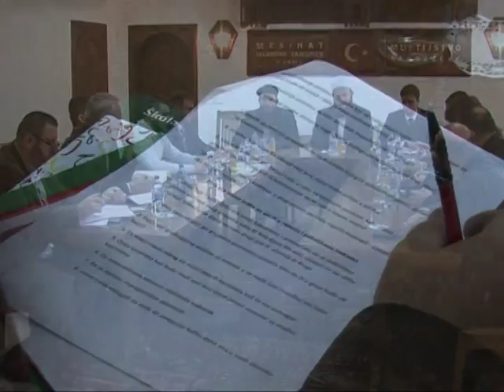Održana redovna sjednica SAVJETA MUFTIJSTVA SANDŽAČKOG